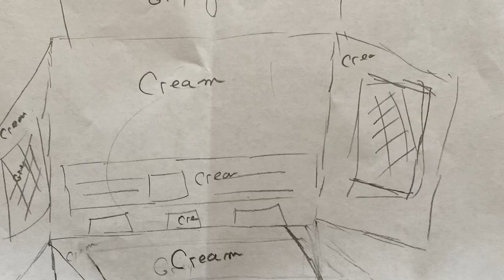Dated to Modern Painted Furniture Makeover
A dated, Early American style secretary desk is given a fresh look using Dixie Belle chalk mineral paint and more! This is truly a drab to fab furniture flip!